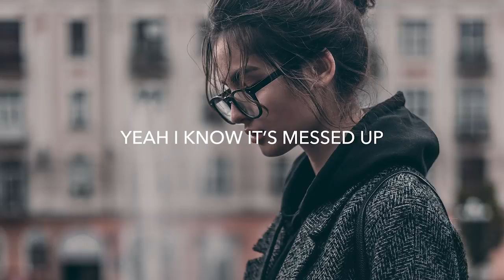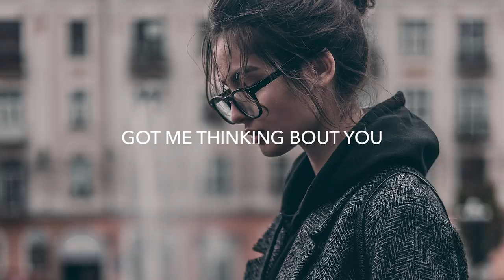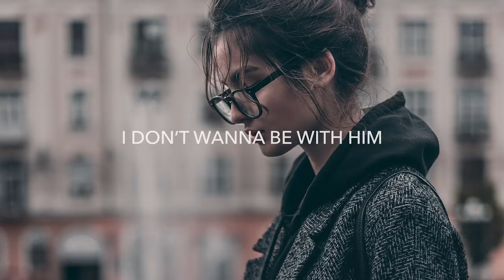30 October 2020